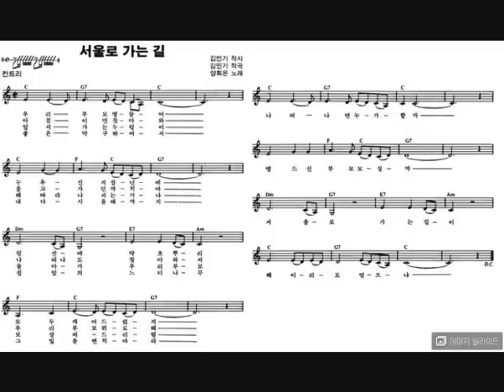서울로 가는길 _FBS 한국외대교육방송국 (1983)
1983년도 FBS 외대교육방송국제작 녹음구성 " 서울의 예수" 에 담겨있는 노래.
노래  이 혜경선배,  기타 34기 이 승무선배,  정호승시인  서울의 예수 낭독,
34기 배인권선배..